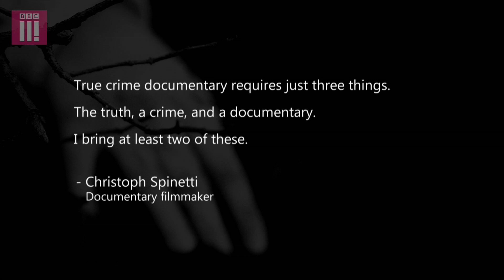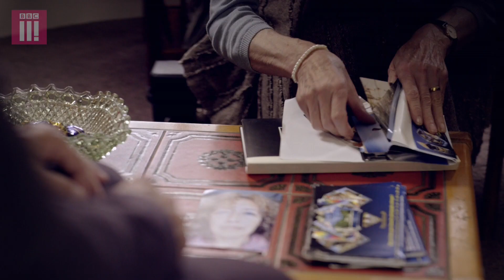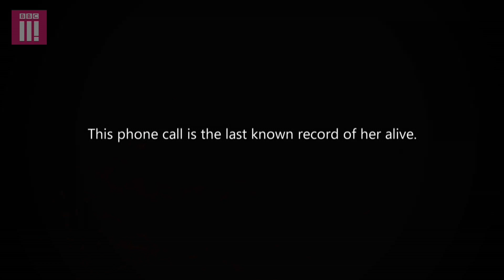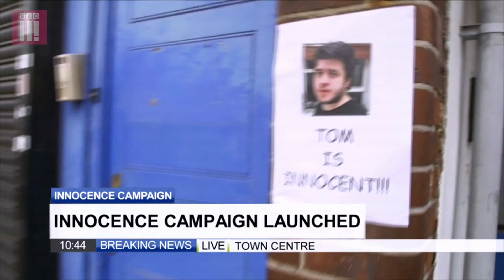Pretty Polly | Sexy Murder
Televisionary Christoph Spinetti investigates the creepy disappearance of Polly Worcester.

Sexy Murder is a comedy parody of crime and murder documentaries such as ‘The Jinx’, ‘Making a Murderer’ and ‘Serial’